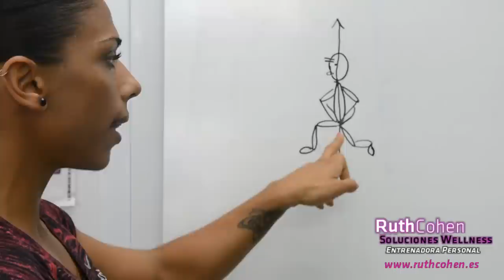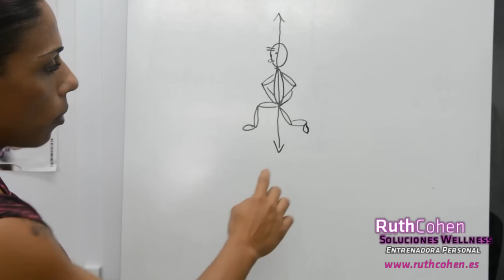Técnica de zancada, lunge, estocada correcta, cómo hacer una zancada, ejercicio piernas | Ruth Cohen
Técnica de zancada, lunge, estocada correcta.

Ruth Cohen, Experta en Ejercicio Físico, Entrenadora Personal Profesional en Valencia, España, mi club: Cohens Fitness Club.
Licenciada en CC Act. Física y Deporte. Coleg. nº 54867 .Colef CV.